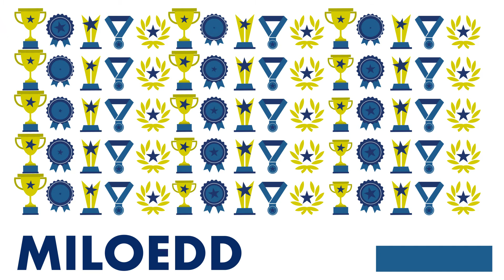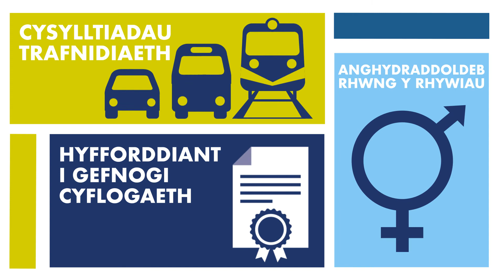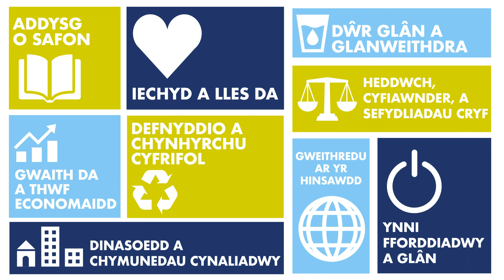Sut gall Prifysgol Abertawe weithio gyda chi a'ch sefydliad?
Ym Mhrifysgol Abertawe, rydym yn gwybod bod meithrin partneriaethau'n talu ar ei ganfed. Gyda mynediad at rai o feddyliau academaidd gorau’r byd, mae gennym hanes cadarn o feithrin partneriaethau llwyddiannus â miloedd o BBaChau a sefydliadau o'r sector cyhoeddus, y sector preifat a'r trydydd sector. Rydym eisoes yn gweithio gyda chi ar ddatblygu cynhyrchion, prosesau, gwasanaethau a phrofiadau, yn rhai newydd a rhai sy'n bodoli eisoes, gan ddefnyddio ein sgiliau arbenigol sy'n arwain y ffordd yn fyd-eang mewn ymchwil, datblygu ac arloesi a'n cyrhaeddiad byd-eang i ddatrys problemau mawr.